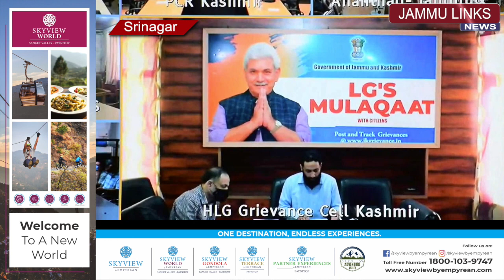Lt Governor holds interaction with public during 7th round of Live Public Grievance Hearing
Lieutenant Governor Manoj Sinha today held interaction with public through virtual mode during the 7th Round of "LG’s Mulaqaat- Live Public Grievance Hearing" at Civil Secretariat.